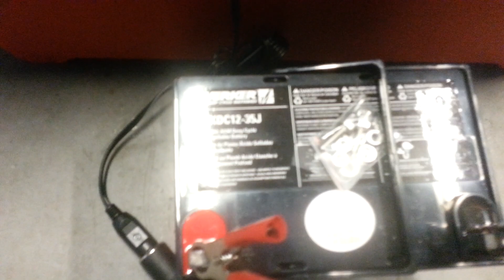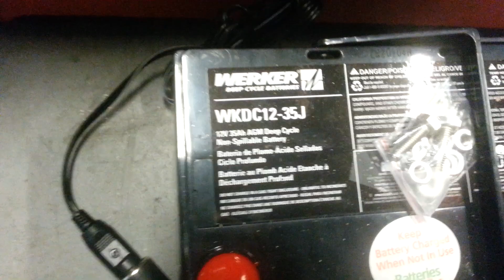Redneck A/C - High Tech DIY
Redneck Air Conditioner - High Tech version DIY

This is a 12v redneck air conditioner built by myself. It runs off battery power or a solar panel and works great to cool small spaces like a tent. I specifically built this to work in a tent that I will be camping in for the Daytona 400 on the 4th of July.

I added a 12v marine cigarette lighter so I can charge USB devices and a water pump to circulate ice water through 25 feet of 1/4 inch copper tubing that goes up to a coil in the cold air outlet. I used 10 feet of 5/16" vinyl tubing to attach to the coil so it will be flexible enough to open the lid. The cigarette lighter is always on as long as its hooked up to a battery or solar panel. The water pump is wired to the on/off switch for the fan.

The fan and cooler are from Wal Mart

3" PVC Parts and 1/4" copper & 5/16"vinyl tubing from Home Depot

Amazon parts-
12v Cigarette lighter

Water pump

Battery clip on cigarette lighter

Goal Zero USB light

Instapark Mercury 27 Solar Panel

Anker 24w Dual USB Rapid Car Charger

BiXpower 12v cigarette lighter to hook up to solar panel

Instapark Charge Controller

35 aH deep cycle battery